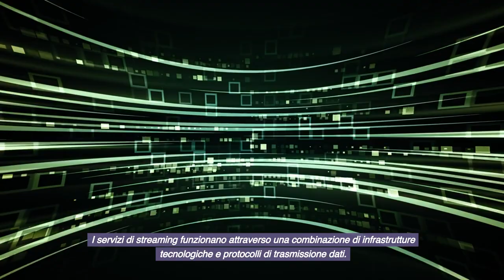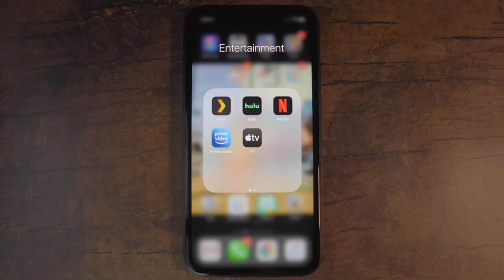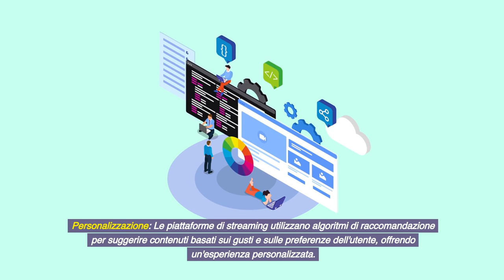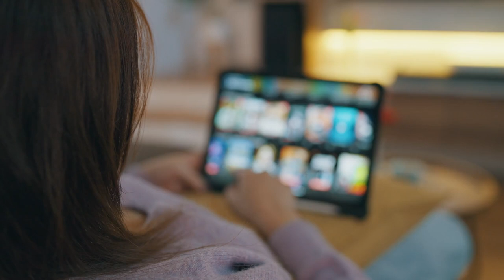Streaming: La Rivoluzione del Divertimento Digitale!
🌐 Benvenuti nel mondo dello STREAMING! 📺✨ Scopri come lo streaming ha rivoluzionato il modo in cui consumiamo contenuti digitali. In questo video, esploreremo le piattaforme di streaming più popolari, le tecnologie dietro il funzionamento dello streaming e le tendenze future che stanno cambiando il panorama dell’intrattenimento. Dalle serie TV ai film, dai giochi live ai concerti virtuali, il futuro dello streaming è qui e sta trasformando il nostro modo di vivere il tempo libero.

📲 Condividi questo video con gli amici e la famiglia per tenerli aggiornati sulle ultime novità dello streaming!